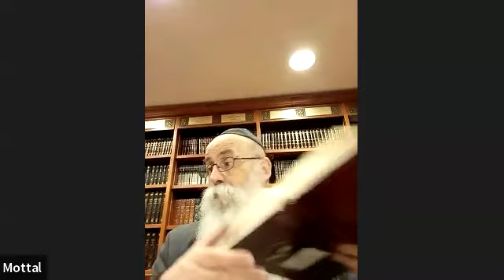RAV YEOCHOUA MOTTAL - LOIS SUR LA PRIERE - 5 NOVEMBRE 2024